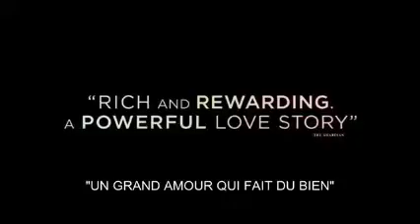𝐑𝐚𝐜𝐡𝐞𝐥 𝐖𝐞𝐢𝐬𝐳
Actrice Productrice Anglo-Américaine Née en 1970

𝐑𝐚𝐜𝐡𝐞𝐥 𝐖𝐞𝐢𝐬𝐳 c'est plus de 45 Films depuis 1994

*I Want You de Michael Winterbottom  en 1998
*The Constant Gardener de Fernando Meirelles en 2005
*The Fountain de Darren Aronofsky en 2006
*La Favorite de Yórgos Lánthimos en 2018
*Désobéissance de Sebastián Lelio en 2017
*Black Widow de Cate Shortland  en 2021

𝐓𝐞𝐚𝐬𝐞𝐫 : Désobéissance de Sebastián Lelio en 2017
𝐀𝐯𝐞𝐜  : Rachel McAdams  , 𝐑𝐚𝐜𝐡𝐞𝐥 𝐖𝐞𝐢𝐬𝐳 et Alessandro Nivola

𝐒𝐲𝐧𝐨𝐩𝐬𝐢𝐬 :

Ronit est une jeune femme indépendante qui travaille comme photographe aux États-Unis. Elle a grandi à Londres dans un milieu juif orthodoxe qu'elle a fui il y a plusieurs années. À la mort de son père rabbin, Ronit retourne à Londres pour assister à ses funérailles. La sévère communauté juive est troublée par sa réapparition, mais aussi par les sentiments qu'elle éprouve toujours pour sa meilleure amie Esti. Cette dernière répond à ses sentiments, bien qu'elle soit mariée à un futur rabbin.

𝐍𝐨𝐭𝐞 :

*Histoire d’amour et de tolérance est d’une beauté rafraîchissante ,un  casting parfait avec 𝐑𝐚𝐜𝐡𝐞𝐥 𝐖𝐞𝐢𝐬𝐳 et 𝐑𝐚𝐜𝐡𝐞𝐥 𝐌𝐜𝐀𝐝𝐚𝐦𝐬

*𝐑𝐚𝐜𝐡𝐞𝐥 𝐖𝐞𝐢𝐬𝐳 est remarquable avec une finesse considérable et toute en nuances un rôle infiniment difficile à défendre (la fille du rabbin émancipée) sans tomber dans les clichés

𝗙𝗶𝗹𝗺𝗼𝗴𝗿𝗮𝗽𝗵𝗶𝗲 𝐒𝐞𝐥𝐞𝐜𝐭𝐢𝐯𝐞 :

    1994 : Death Machine de Stephen Norrington
    1996 : Beauté volée de Bernardo Bertolucci
    1996 : Poursuite  d'Andrew Davies
    1997 : Going All the Way  de Mark Pellington
    1997 : Bent de Sean Mathias
    1997 : Au cœur de la tourmente  de Beeban Kidron
    1998 : Trois Anglaises en campagne  de David Leland
    1998 : I Want You de Michael Winterbottom
    1999 : La Momie  de Stephen Sommers
    1999 : Sunshine de István Szabó
    2000 : Crimes maquillés  de Bill Eagles
    2001 : Stalingrad  de Jean-Jacques Annaud
    2001 : Le Retour de la momie  de Stephen Sommers
    2002 : Pour un garçon  de Chris et Paul Weitz
    2003 : Fausses Apparences  de Neil LaBute
    2003 : Confidence de James Foley
    2003 : Le Maître du jeu  de Gary Fleder
    2004 : L'Envie  de Barry Levinson
    2005 : Constantine de Francis Lawrence
    2005 : The Constant Gardener de Fernando Meirelles
    2006 : The Fountain de Darren Aronofsky
    2006 : Eragon de Stefen Fangmeier
    2007 : My Blueberry Nights de Wong Kar-wai
    2007 : Frère Noël  de David Dobkin
    2008 : Un jour, peut-être d'Adam Brooks
    2008 : Une arnaque presque parfaite de Rian Johnson
    2009 : Agora d'Alejandro Amenábar
    2009 : Lovely Bones de Peter Jackson
    2010 : Seule contre tous de Larysa Kondracki
    2011 : 360 de Fernando Meirelles
    2011 : The Deep Blue Sea de Terence Davies
    2011 : Dream House de Jim Sheridan
    2012 : Jason Bourne  L'Héritage  de Tony Gilroy
    2013 : Le Monde fantastique d'Oz  de Sam Raimi
    2015 : The Lobster de Yórgos Lánthimos
    2015 : Youth (La giovinezza) de Paolo Sorrentino
    2016 : Identities (Complete Unknown) de Joshua Marston
    2016 : Une vie entre deux océans  de Derek Cianfrance
    2016 : Le Procès du Siècle (Denial) de Mick Jackson
    2017 : My Cousin Rachel de Roger Michell
    2017 : Désobéissance de Sebastián Lelio ***
    2018 : Le Jour de mon retour (The Mercy) de James Marsh
    2018 : La Favorite  de Yórgos Lánthimos
    2021 : Black Widow de Cate Shortland